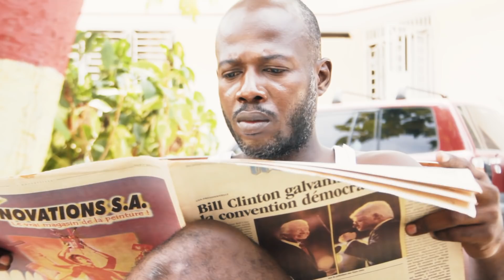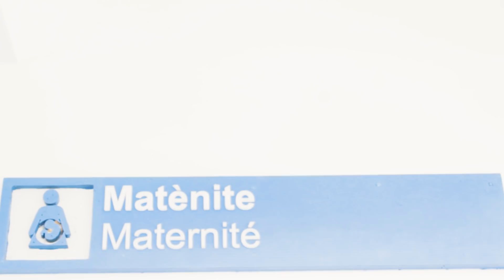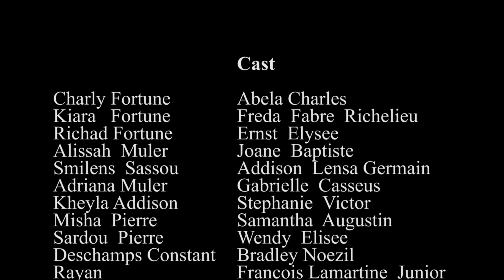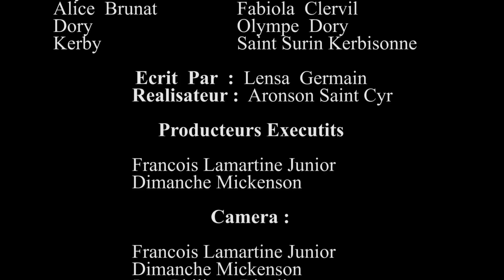alissah Muler episode 1|Adriana|Sasou|Maxo|Kiara|Alissha|Mirsha|Sardou|Charly|Kheyla|Alice| Dorlie